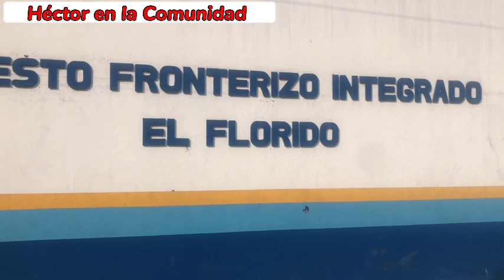Ingresando a Guatemala 🇬🇹❤️